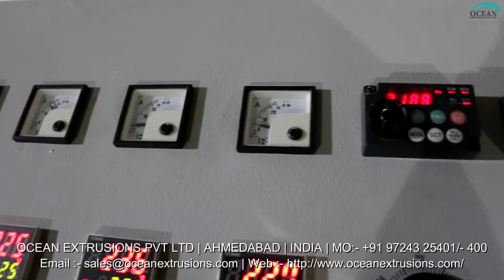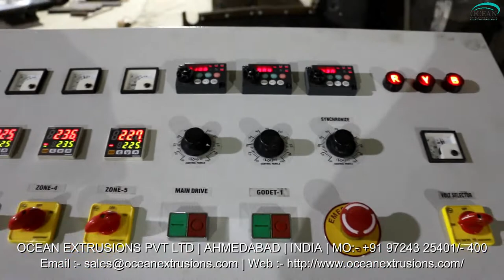Sutli Making Machine Unit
Sutli Making Machine Unit Manufacturer Ocean Extrusions Pvt Ltd